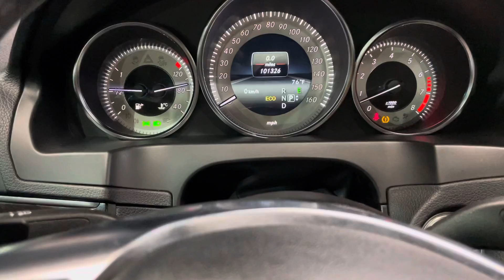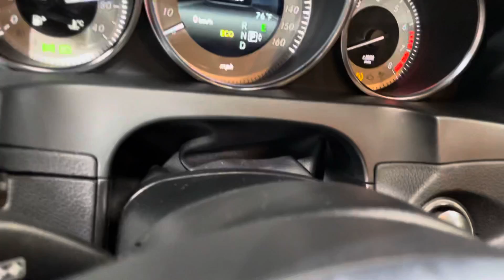2014 Mercedes-Benz E-Class E 350 2dr Coupe Automatic 7-Speed